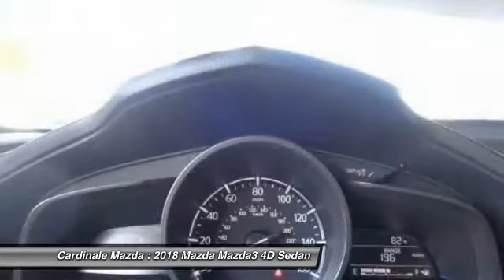2018 Mazda Mazda3 Salinas CA Z2295